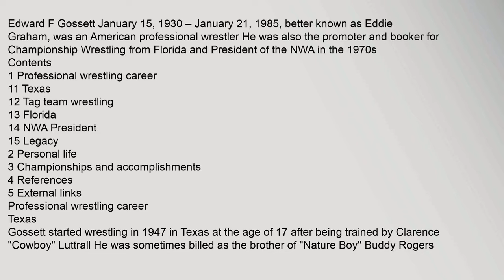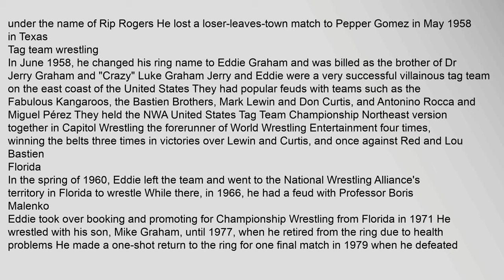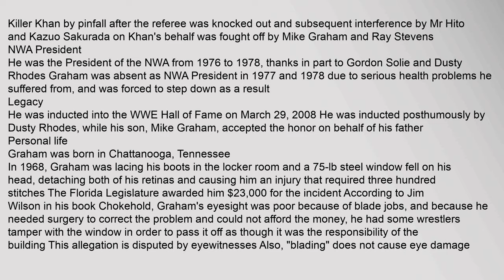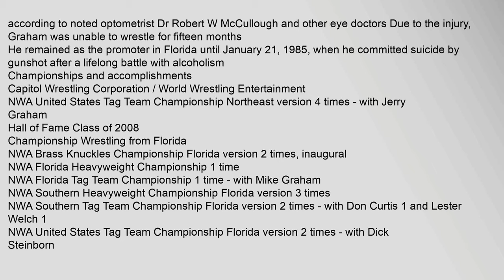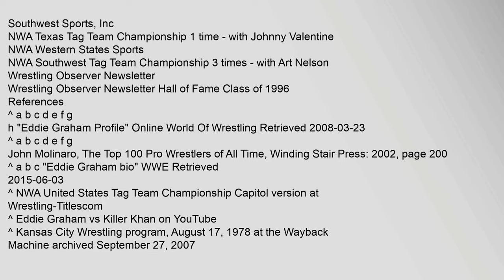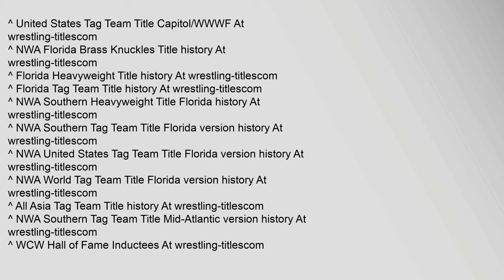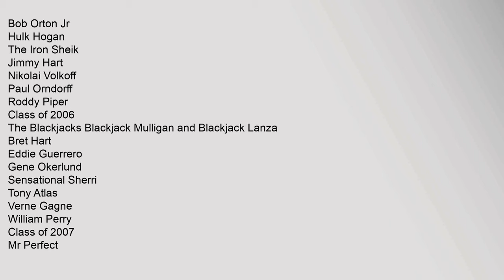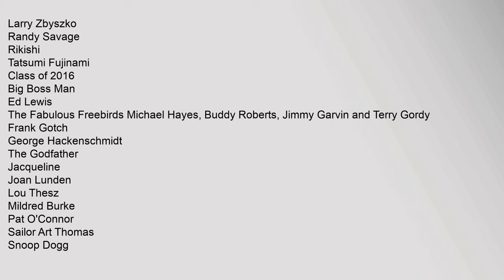Eddie Graham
Contents
1,Professional,wrestling,career
11,Texas
12,Tag,team,wrestling
13,Florida
14,NWA,President
15,Legacy
2,Personal,life
3,Championships,and,accomplishments
4,References
5,External,links
Professional,wrestling,career
Texas